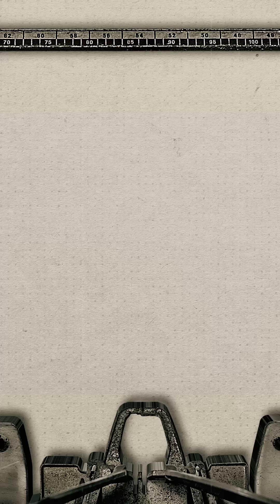🪵 Cada mueble que llega a tu hogar tiene una historia de cómo convertimos el roble en emociones.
Desde el corazón de Colombia, transformamos sueños en hogares y hacemos familias felices.
Con 74 años de pasión y manos colombianas, cada mueble refleja orgullo, tradición y la esencia de nuestra tierra. 🌿✨